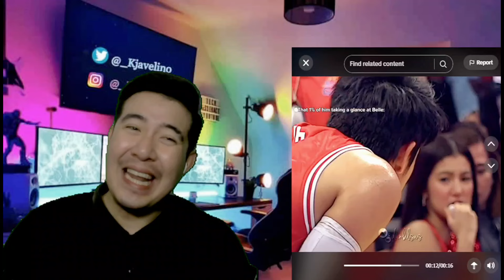[REACTION] DONBELLE | ''SORRY NOT SORRY'' | Donny Pangilinan | Belle Mariano